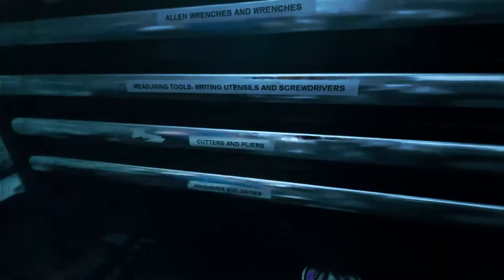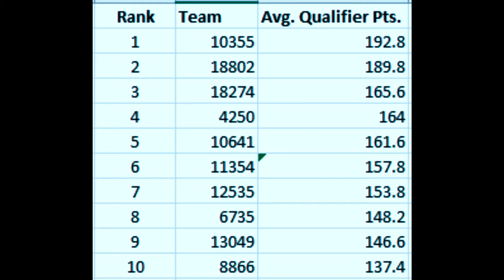10355 project: Peacock 2021 | Persephone | FTC Robot Reveal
10355 Project Peacock 2021 ultimate goal ftc robot reveal go brr